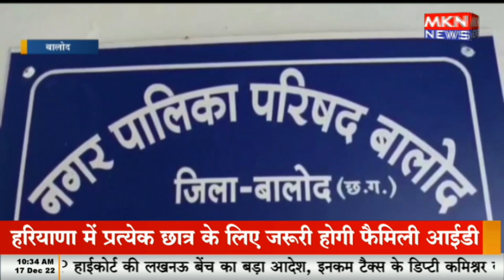बालोद - कांग्रेस के गौरव दिवस पर बीजेपी का कटाक्ष